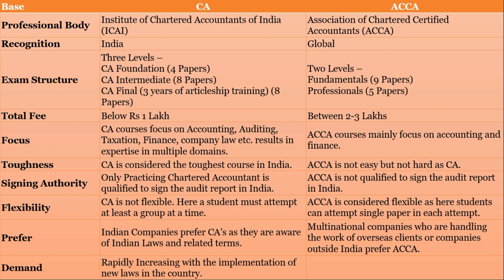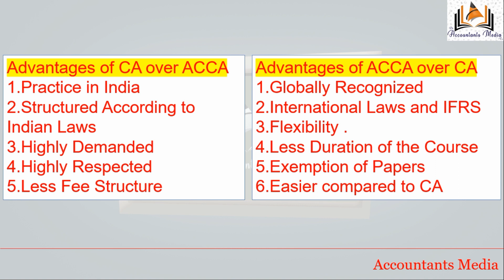CA vs ACCA| Which is best and Why in Malayalam| CA & ACCA തമ്മിലുള്ള ഒരു വിശകലനം